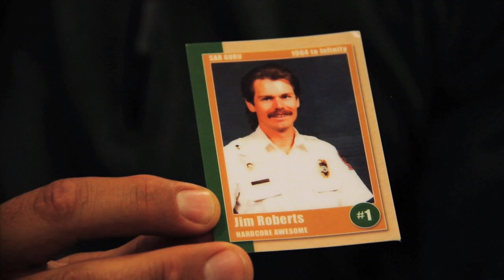Video Tribute to LVMPD Officer David VanBuskirk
Mountain Shadow Productions generously donated this video for the memorial service of Search & Rescue hero David VanBuskirk of the Las Vegas Metropolitan Police Department.  He died during the rescue of a stranded hiker.  This video gives you a small sense of the truly heroic character exemplified by Officer VanBuskirk.  We will miss him!